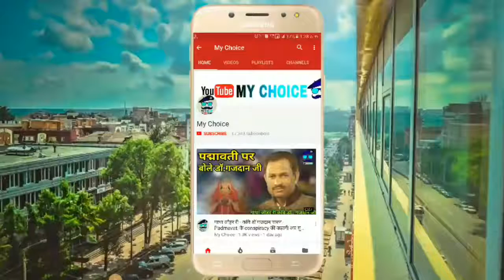Rukshmani Kumari ने अपने विचार रखे Padmavati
Princess Rukshmani Kumari Royal Family Chomu Rajasthan ने अपने विचार प्रेस कॉन्फ्रेंस जयपुर में रखे Padmavati फ़िल्म को लेकर.

Princess Rukshmani Kumari 's Press Conference on SanjayLeela Bansali Film Padmavati

."History has to be protected an specially when it is about women"
" It's is completely unnecessary to hurt sentiments,distort history in the name of cinematic liberty"